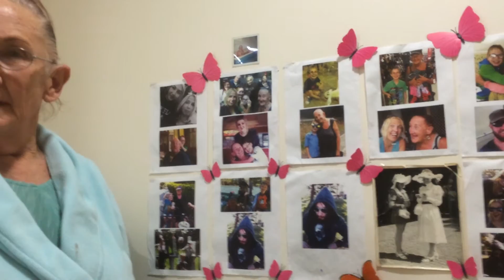2 years post diagnosis (moderate stage FTD)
This was 2 years and almost 2 months post diagnosis. Here we are in the hospital (just after Mum got a placement in a facility) and then jumped out of a second storey window. Fortunately, (and quite unbelievably) Mum did not sustain any serious injuries. If you saw how far she fell this is quite a miracle. So off to hospital and no return to the facility because she is now deemed a high risk patient and they can't provide adequate care for her. This video was on a very good day! This is as good as it ever gets these days - and these moments are so special that I rush to get them on tape! Love you Mum x